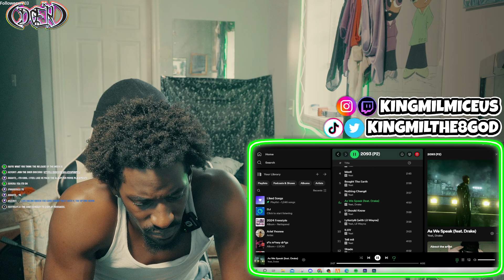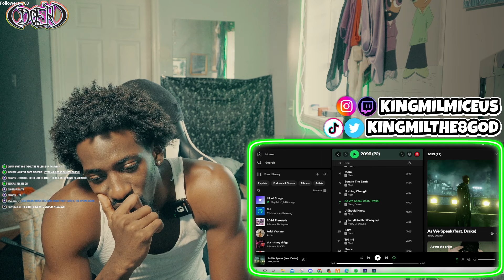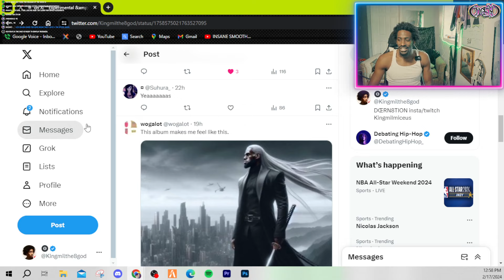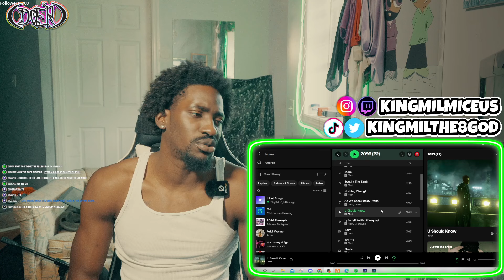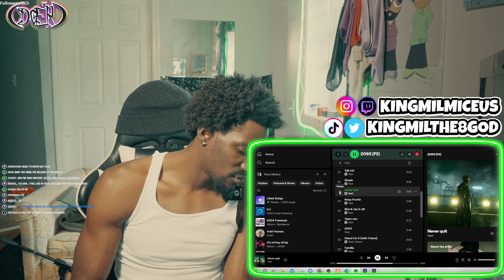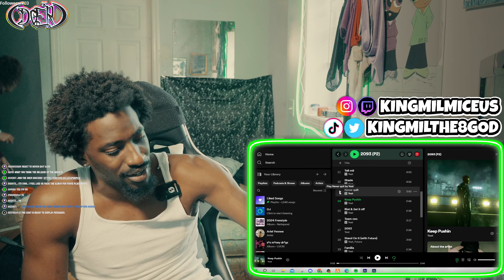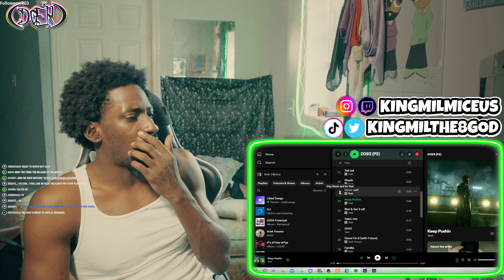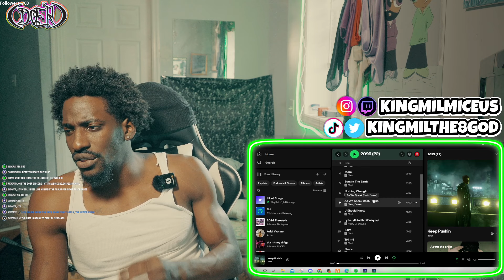The 8 God Reacts to: Yeat - As We Speak ft. Drake, Never Quit (2093 P2)